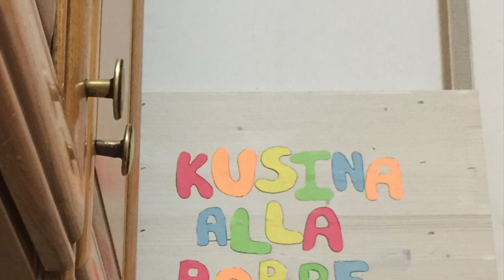How To Cooked Vitello Tonnato